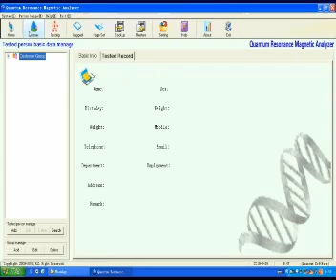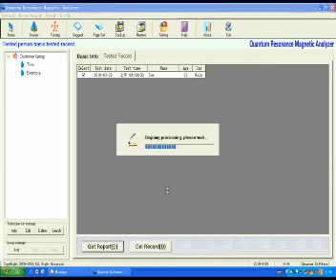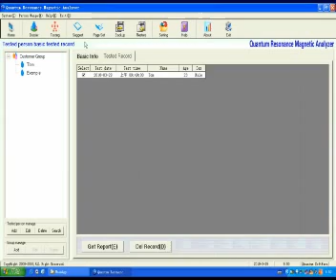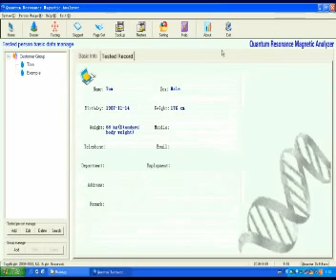『Quantum Resonance Magnetic Analyzer - System - Manufacturers & Suppliers』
2012 The latest:   Quantum Magnetic Resonance Analyzer II - Spanish Version | Healing ...
The Quantum Magnetic Resonance Analyzer replaces the need for ultrasonic, nuclear magnetic resonance or radiography for various health related conditions.
We offer Quantum Magnetic Resonance Analyzer to our customers. This instrument is an ideal promotion tool for clinics,beauty salon, SPA club, ...
 Principle Description The human body is the aggregates of a large number of cells which ...
Quantum Magnetic Resonance Analyzer Manufacturer exporting direct ...